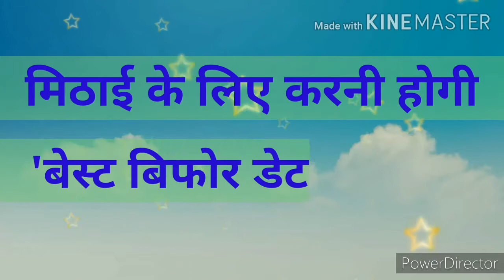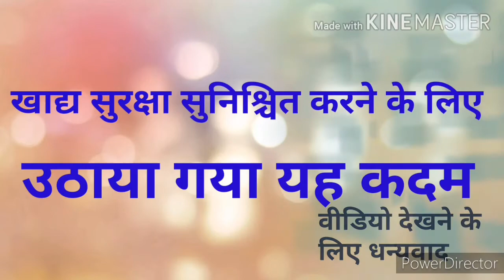खाद्य सुरक्षा को लेकर सरकार ने जारी किया दिशा-निर्देश